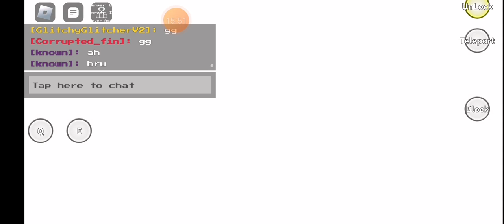ain't happy ending fr